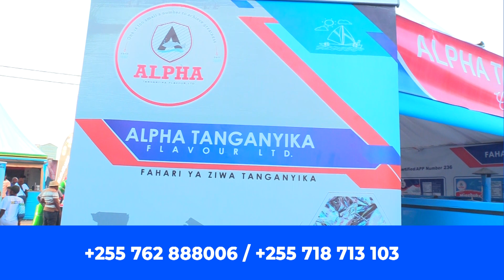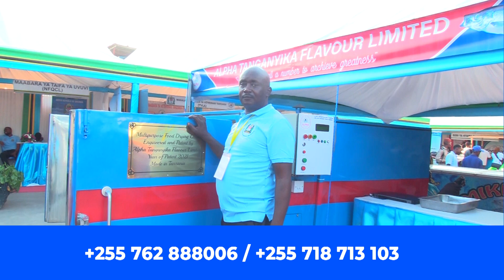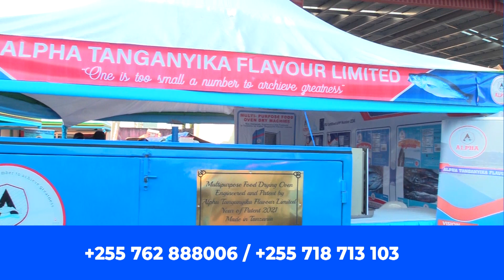HII NDIO MASHINE YA KISASA YA KUKAUSHA SAMAKI ILIYOTENGENEZWA NA KAMPUNI YA ALPHA MKOMBOZI WA WAVUVI